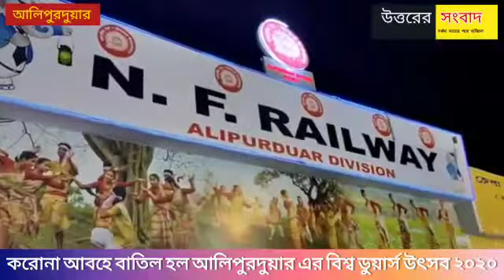করোনা আবহে বাতিল হল বিশ্ব ডুয়ার্স উৎসব ২০২০, দেখুন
নিজস্বসংবাদদাতাঃ করোনা আবহে বাতিল হল বিশ্ব ডুয়ার্স উৎসব ২০২০